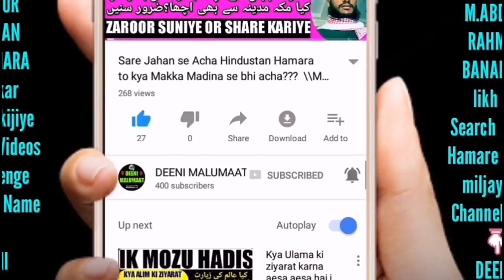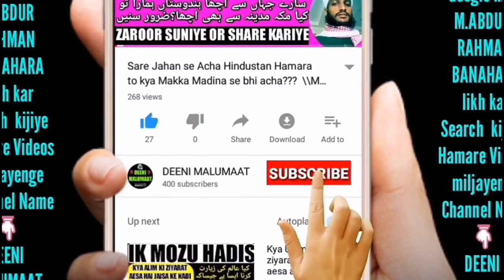Tablighi jamaat ikhtilaf | Dawat wo tableegh ka kaam | Nizamuddin | Tablighi jamaat islaah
Tableehgi jamaat me ikhtilaf hua to is video me islaah ki gai hai,